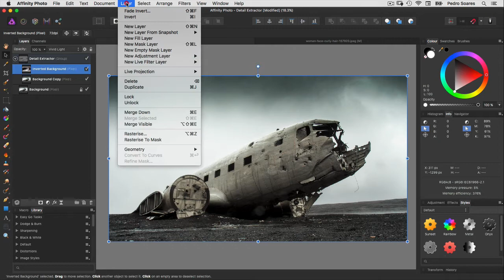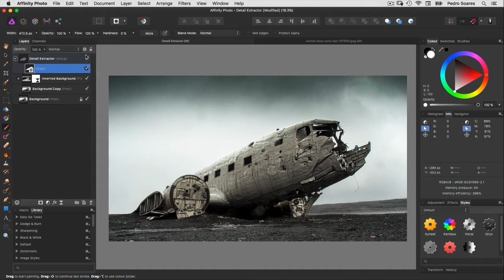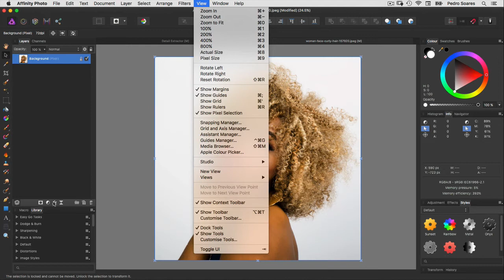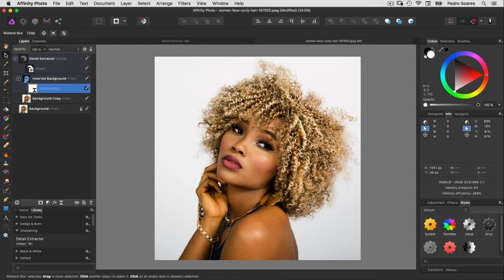How to Extract Detail | Affinity Photo Tutorial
In this quick tip I show you how you can create a custom filter to extract details in your images.

As a bonus, you can download the Macro (action) I made for this effect to use as you like without the need of making it.

And if you have any doubts or questions you can use the comments section bellow.

Pedro